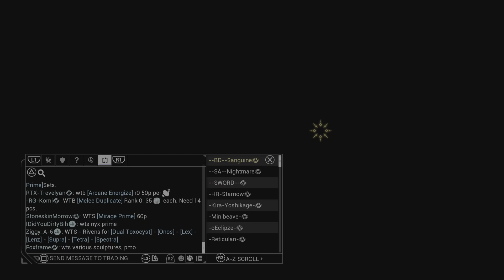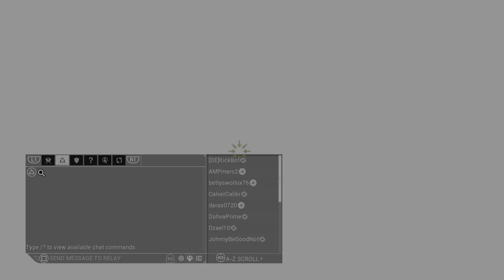Warframe - How and Where to get most/all mods (mods for everything)